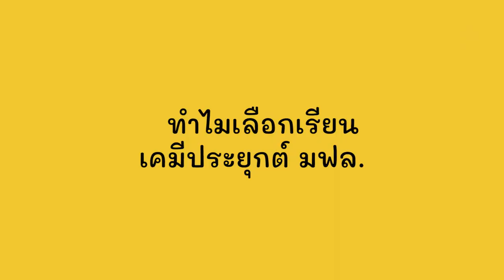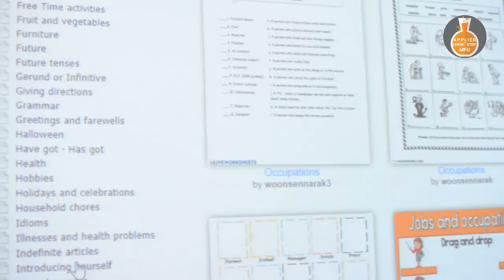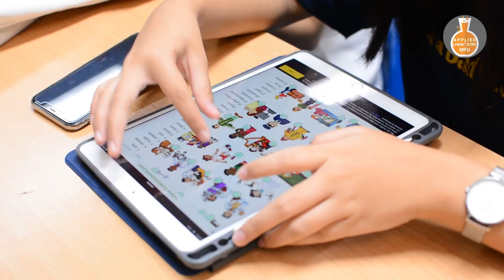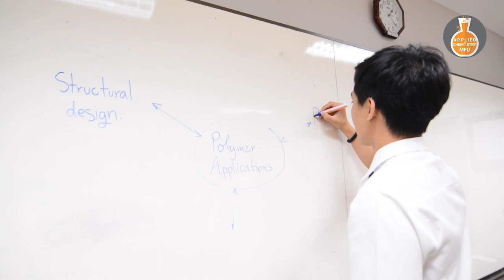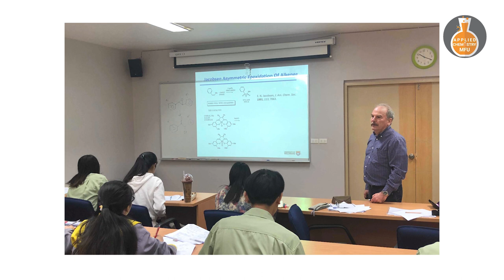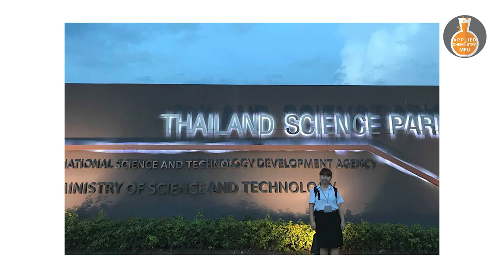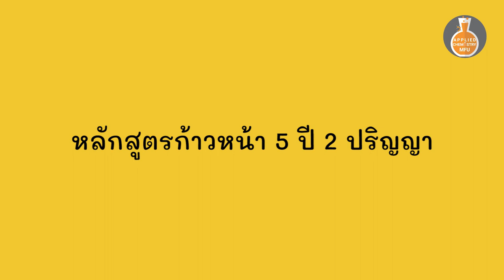APC MFU 2019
Getting to know APC MFU
ประชาสัมพันธ์ หลักสูตรเคมีประยุกต์ สำนักวิชาวิทยาศาสตร์ มหาวิทยาลัยแม่ฟ้าหลวง